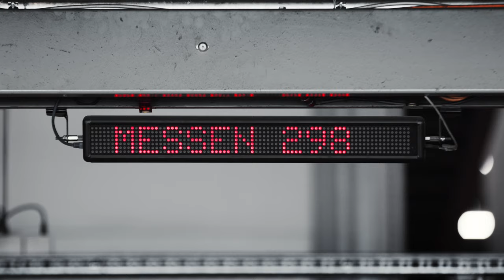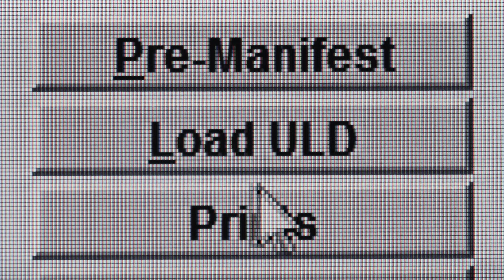Cargologic : „Logistic Dance“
For successful results in logistical processes a wide variety of elements have to work together seamlessly. It is necessary that these processes are coordinated with one another like a virtuoso staged choreography.
The film by Air Freight Logistics company "Cargologic", which is part of "Rhenus Group", shows exactly that.The employees “dance” the “logistics waltz” with exhilaration and show how all processes along the supply chain come together.